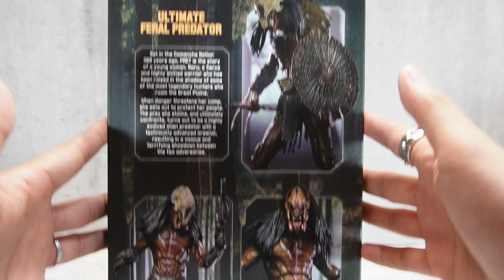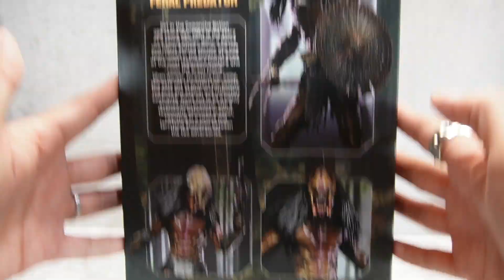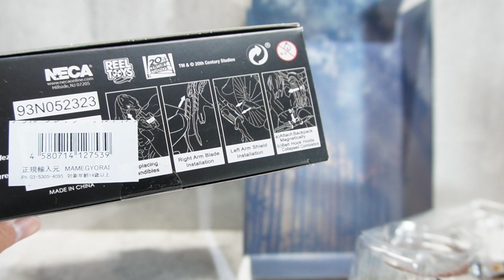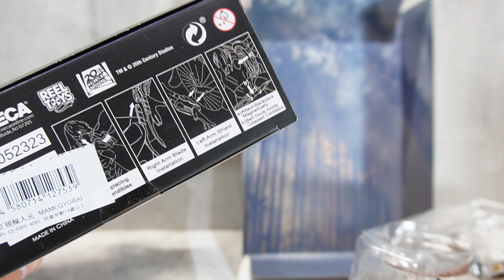【PREY】NECAプレデター最新作！アルティメットフィアラルプレデターを開封レビュー！！【ザ・プレイ】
300年前のプレデターは何かが違う…！

今回は、NECAのプレデター最新作、「NECA  アルティメットシリーズ 7インチ プレデター ザ・プレイ/ フィアラル・プレデター ７インチ アクションフィギュア」を開封レビューしていきます。

「フィアラル＝野性的な、凶暴な」を体現するプレデターフィギュアを是非ご覧下さい！